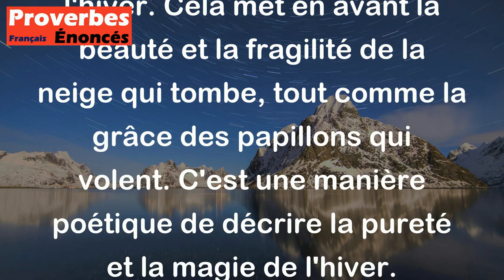Proverbe Français - De la neige les flocons sont les papillons de la saison.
Ce proverbe français signifie que les flocons de neige, par leur légèreté et leur délicatesse, peuvent être comparés aux papillons de l'hiver. Cela met en avant la beauté et la fragilité de la neige qui tombe, tout comme la grâce des papillons qui volent. C'est une manière poétique de décrire la pureté et la magie de l'hiver.